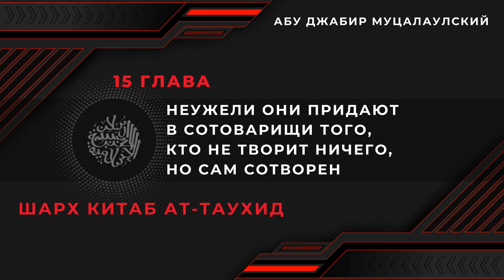Неужели они приобщают в сотоварищи к Аллаху тех, которые ничего не творят, тогда как сами были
О СЛОВАХ ВСЕВЫШНЕГО АЛЛАХА:

«Неужели они приобщают в сотоварищи к Аллаху тех, которые ничего не творят, тогда как сами были сотворены, которые не способны оказать им поддержку и не способны помочь даже самим себе?»
Из суры аль-А’раф 191-192 аяты.

Всевышний сказал также:
«Те же, к кому вы взываете помимо Него, не владеют и плевой на финиковой косточке. Если вы взываете к ним, они не слышат вашей мольбы, а если бы и слышали, то не ответили бы вам, а в день Воскресения они откажутся от вашего ширка. Подобно Ведающему тебе никто об этом не расскажет» (Фатыр, 13—14).

В «ас-Сахихах» аль-Бухари и Муслима приводится хадис Анаса:
«Когда в битве при Ухуде у Пророку рассекли лоб и сломали зуб, он воскликнул: Как может преуспеть народ, который поранил своего Пророка? И тут ему было ниспослано: «Ты не принемаешь никокого решение...» (Али Имран, 128).

(Передали Аль-Бухари 7/281, Муслим (1791), а также Ахмад, ат-Тирмизи и ан-Насаи).

Аль-Бухари также приводит хадис Ибн Умара о том, что он слышал, как посланник Аллаха, да благословит его Аллах и приветствует, подняв голову после совершения поясного поклона в последнем ракате утреннего Намаза сказал:
Аллах внял тому, кто Его восхвалил. Господь наш, хвала Тебе!», — произнёс: «О Аллах! Прокляни такого-то и такого-то!

И Аллах ниспослал откровение: «Ты не принемаешь никокого решение...» (Семейство Имрана, 128). (Передал аль-Бухари, 7/281).

В другой ривайе говорится: «Он испрашивал у Аллаха проклятия на Сафвана ибн Умеййу, Сухейла ибн Амра и аль-Хариса ибн Хишама. И было ниспослано: «Ты не принемаешь никокого решение...» (Передал аль-Бухари 7/281).

Абу Хурайра рассказывал: «Когда посланнику Аллаха было ниспослано откровение: «И увещевай ближайших родственников своих...» (аш-Шу’ара, 214), он встал перед нами и произнёс: «О курайшиты! Выкупайте свои души, ибо я ничем не могу вам помочь перед Аллахом! О сыны Абду аль-Мутталиба, я ничем не могу вам помочь перед Аллахом! О Аббас сын Абду аль-Мутталиба, я ничем не могу тебе помочь перед Аллахом! О Сафиййа, тётя посланника Аллаха! Я ничем не могу тебе помочь перед Аллахом! О Фатима, дочь посланника Аллаха! Проси у меня что хочешь, но я ничем не могу тебе помочь перед Аллахом!» (Передал аль-Бухари, 8/368).

РАССМАТРИВАЕМЫЕ ВОПРОСЫ:
1. Тафсир двух аятов из суры «аль-Араф» 191-192, и суры «Фарыт» 13-14.
2. История, случившаяся при битве Ухуд.
3. Ду'а кунут во время Намаза господина всех посланников, да благословит его Аллах и приветствует, и его праведных последователей, стоявших за ним и говоривших «Аминь!»
4. Все проклинаемые были неверными.
5. Они творили такие действия, которых не делали большинство неверных, в том числе — разбили лицо Пророка, да благословит его Аллах и приветствует, и хотели убить его. Они также надругались над убитыми, хотя те были их родственниками.
6. Аллах ниспослал ему по этому поводу следующий аят: «Ты не принемаешь никокого решение...» (Али Имран, 128).
7. Затем было ниспослано: «...примет ли Он их покаяние, или покарает их...» (Али Имран, 128). И действительно Аллах смилостивился над ними, приняв их покаяние, и они уверовали.
8. Ду'а кунут при беде.
9. Проклинаемые были названы в мольбе по именам и именам их отцов.
10. Проклятие определённого человека при совершении ду'а кунут.
11. Повествование о действиях Пророка, да благословит его Аллах и приветствует, когда ему было ниспослано: «И увещевай ближайших родственников своих». (аш-Шу’ара, 214).
12. Усердие Пророка, да благословит его Аллах и приветствует, в выполнении этого приказа (призыва) не смотря на то, что люди приписали ему состояние ненормальности. То же самое произойдёт, если это сделает какой-либо мусульманин в наши дни.
13. Как близким и дальним родственникам пророк, да благословит его Аллах и приветствует, обращался с призывом: Я ничем не могу тебе помочь перед Аллахом! Он даже сказал: О Фатима, дочь Мухаммада!.. Я ничем не могу тебе помочь перед Аллахом! Если это заявил господин всех посланников, да благословит его Аллах и приветствует, утверждая, что он ничем не может помочь своей дочери, госпоже женщин всех миров, и если человек верит в то, что посланник Аллаха, да благословит его Аллах и приветствует, говорит только правду, а затем посмотрит, что заполняет сегодня сердца знатных людей, то он чётко осознает, что такое таухид и что такое отчуждение от религии.